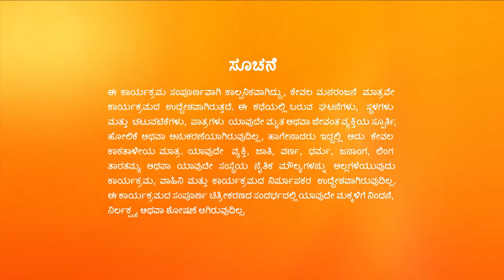Annapoorna | Full Ep - 162 | May 10 2023 | Zee Kannada